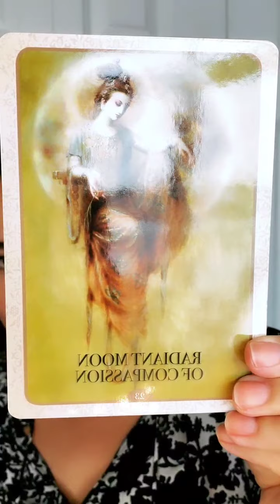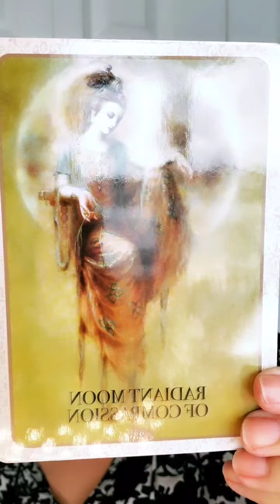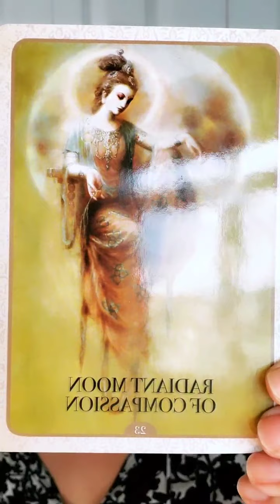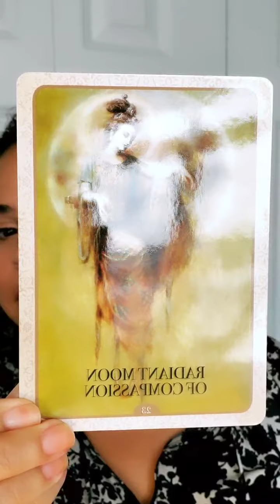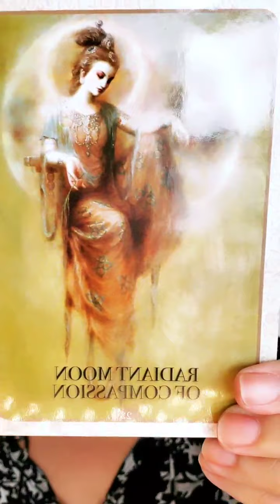COMPASSION 💖 For yourself and for others